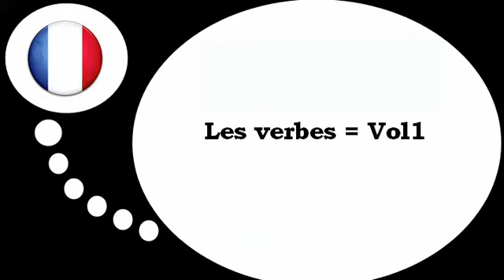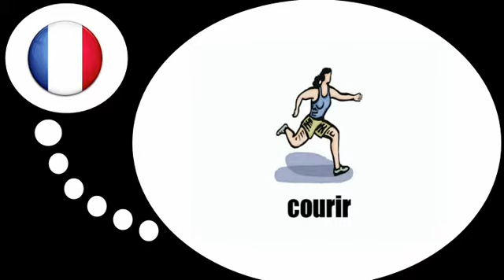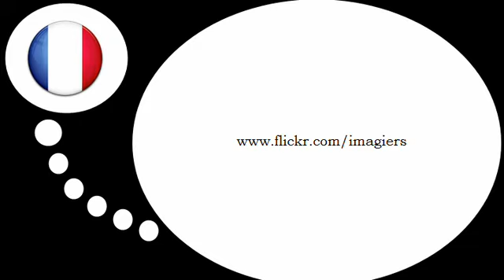Curso de francés = Descubre nuevos verbos # 1